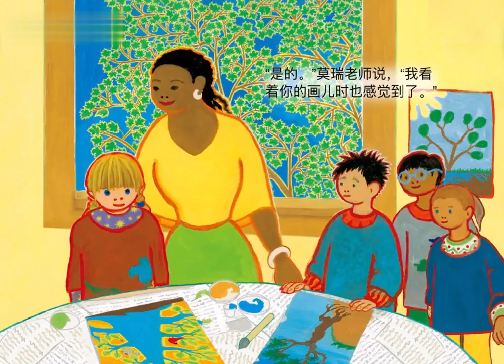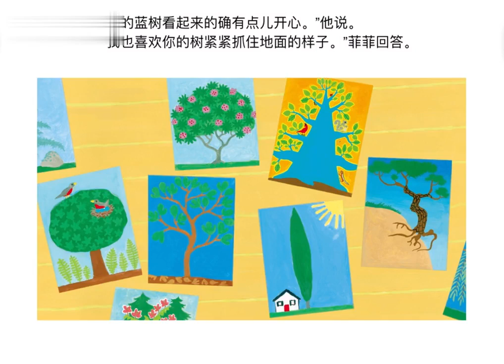《菲菲受伤了》让孩子尝试自我调节情绪 正确处理负面情绪 睡前故事 绘本故事 亲子阅读 有声绘本 有声读物 有聲讀物 儿童故事 | 晚安故事 | Chinese Fairy Tales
今天要给大家推荐的绘本是《菲菲受伤了》。这次的菲菲不再怒气满满，但是她却受伤了。究竟菲菲哪里受伤了，才会有满肚子的委屈和难过？

《菲菲生气了—非常、非常的生气》中的主人公菲菲长大了，这是她在学校里发生的故事。

这个故事是从莫瑞老师请同学们观察自己爱的树，然后在课堂上把它画下来开始的。菲菲仔细观察了她家旁边的榉树，把她对树的感觉画成了一幅画，还涂上了她觉得合适的颜色，她觉得快乐又自豪。可是，其他同学却取笑菲菲，说她的画儿颜色涂错了，很“怪”！

菲菲真的觉得很受伤，莫瑞老师看到后，引导孩子们观察每幅画特别的地方，用这种积极的方式鼓励大家，每一个人，每一幅画，都有特别之处，谁都有权利用自己的方式来表现，当你和大部分人的方式不同，并不代表你是错误的，只要大家能够相互尊重，在指责之前先给予他人一个解释，说话的机会，你很可能就会发现另一个美好的世界。最后菲菲和小安和好了，孩子们之间相互的肯定和友爱，也让菲菲露出了笑容，恢复了乐观和自信。

同时这个故事还有一个点，就是孩子的想象力，在孩子的意识中，大树可以是蓝色的，天空可以是橙色的，树叶可以是金色的，我们不能用大人的思维去限制孩子，甚至武断的认为孩子在撒谎，以这种方式来责备孩子，扼杀孩子们的想象力。

希望孩子们的世界跟菲菲一样，用自己喜欢的方式来表达自己的情绪和感受，家长也能像莫瑞老师一样，用平等的眼光去看待孩子的需求，多倾听，理解孩子的感受。